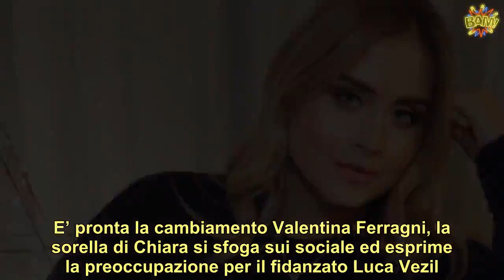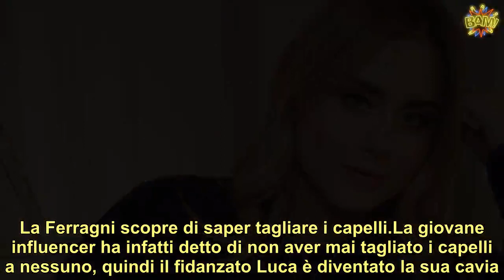Valentina Ferragni in quarantena con il sorriso ma dice di essere pronta al cambiamento